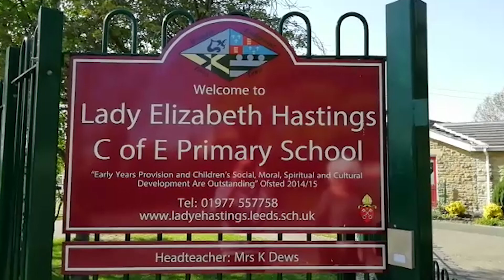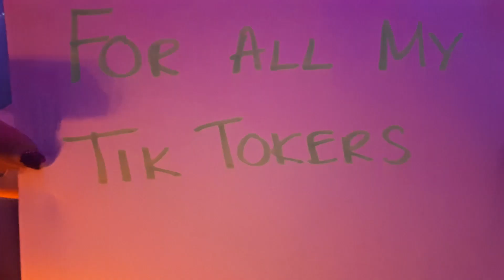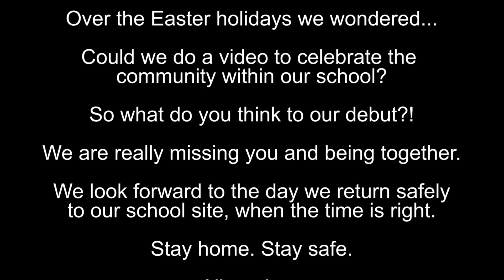Lady Elizabeth Hastings Primary School - Don't stop our brew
Just a little silliness in this time of difficulty... We are an awesome team from an awesome school in Yorkshire, just wanting to bring a smile to our children and their families! Oh... and we love a brew!